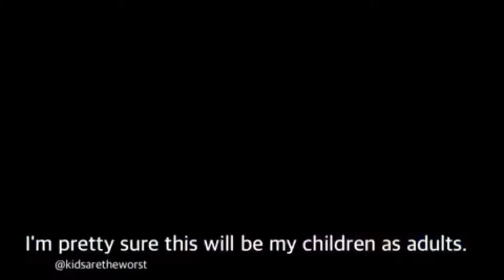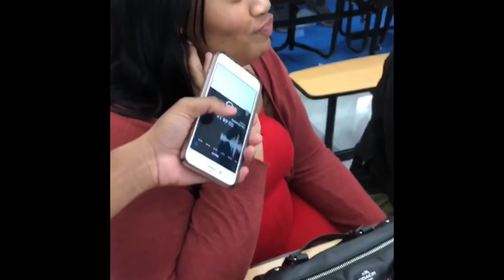Lightskins Vs Darkskins Westlake High School edition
Went Around Asking Which Males and females They Prefer, Lightskins Or Darkskins! Watch To See The Results😭

RoadTo100